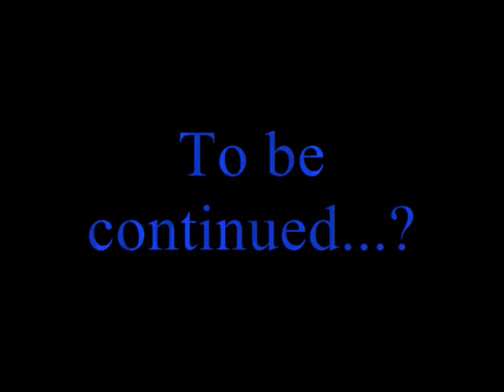Dream a Little Dream of Me--Louis Armstrong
"The Vigil."

The song obviously isn't mine, even if I own the MP3, but the weird (lazy) animation is.

I am fully aware of the inaccuracies in the slideshow, and you know what, I don't care. It's meant to look cheap and dumb, and I may make another one...